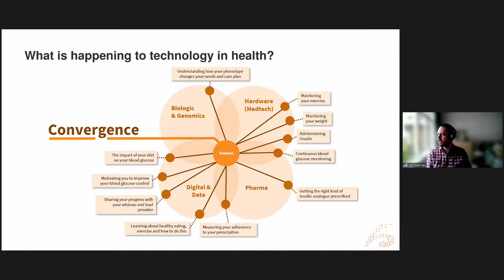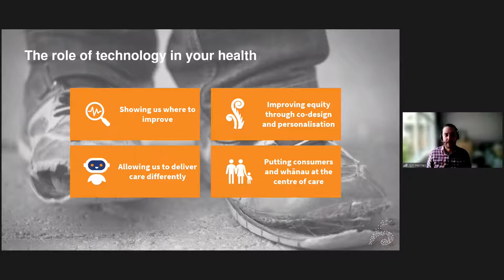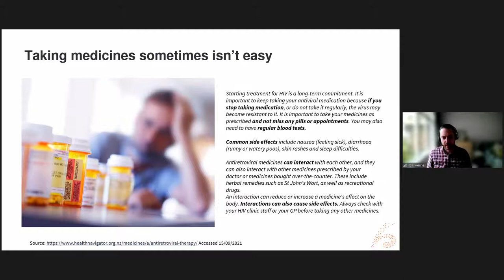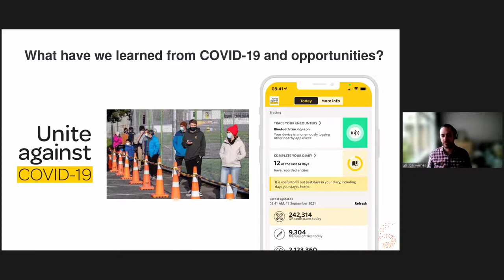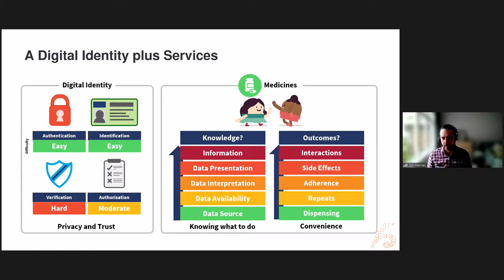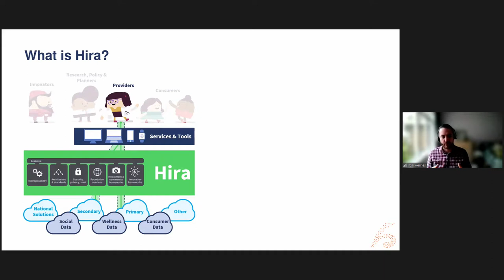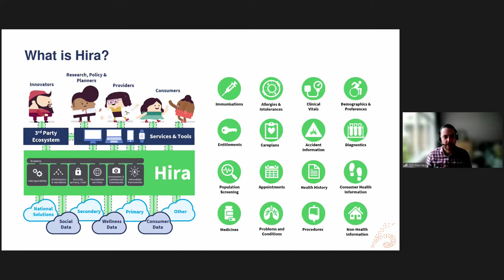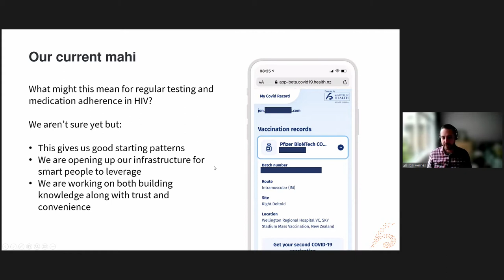HIV Treatments Update Seminar 2021 - Emerging Health Technologies & Innovation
Emerging Health Technologies & Innovation
Jon Herries, Group Manager, Emerging Health Technologies and Innovation, Ministry of Health